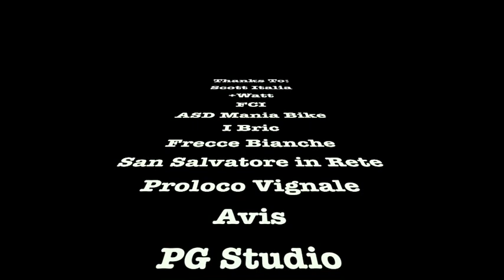Fast Race Stage San Salvatore M.to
Ecco il terzo video, il trailer della gara di San Salvatore con scorci del percorso!
affrettatevi!!! per iscriversi a prezzo agevolato al pacchetto delle due gare o solo a San Salvatore c'è tempo fino al 31 agosto!
9 settembre ore 19:30
MTB, FAT o E-BIKE
1 ora!
gara in calendario FCI e aperta agli Enti di Promozione Sportiva che hanno sottoscritto la convenzione con la F.C.I. per l’anno 2018 riconosciuti dal CONI
Obbligatorio fattore K per i tesserati FCI/UCI
gare a numero chiuso!!!